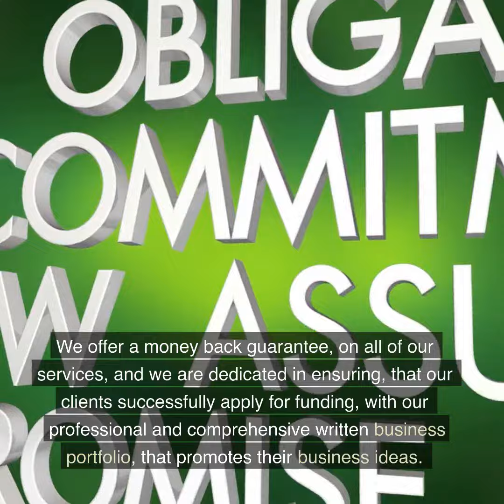FundzCity: Who can I Trust?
It can be difficult to know who to trust when it comes to finding funding for your business.

At FundzCity, we are committed to helping businesses apply for the funding they need. We offer a money back guarantee on all of our services..enjoy the video!